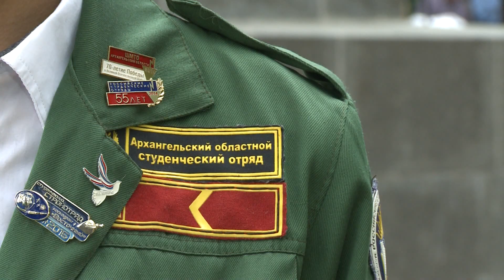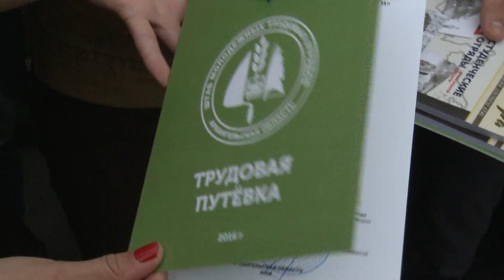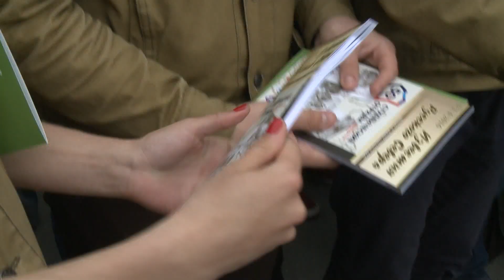Открытие третьего трудового семестра СО Архангельской области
17 июня на площади у главного корпуса Северного (Арктического) федерального университета имени М.В. Ломоносова прошла торжественная церемония открытия третьего трудового семестра — 2016, посвященная 50-летию отрядного движения в Архангельской области. Главным событием мероприятия стало вручение трудовых путевок руководителям молодежных трудовых и студенческих отрядов Архангельской области.